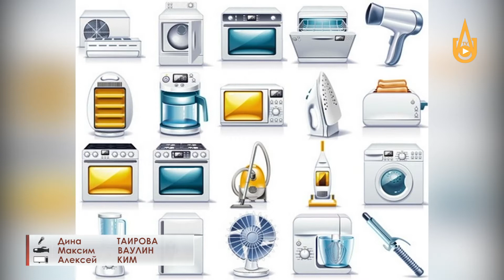Городские организации помогли жителю Алмалыка восстановить дом, сгоревший при пожаре.